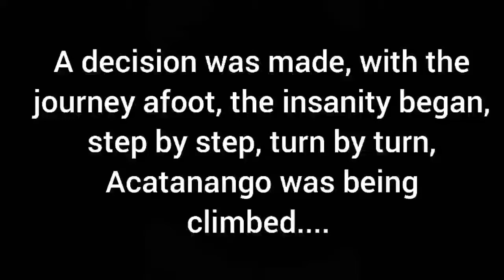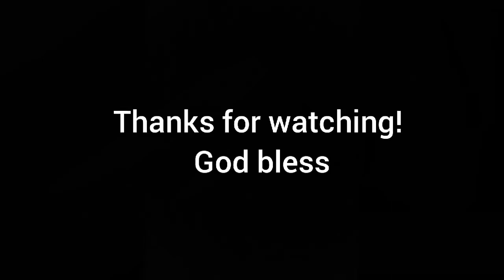Acatenango Volcano Hike! | World Race Guatemala